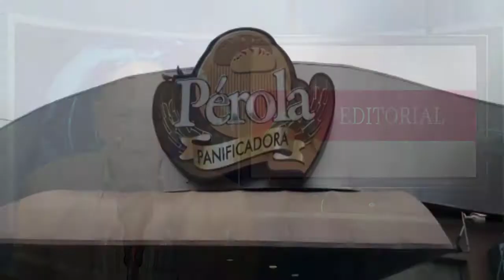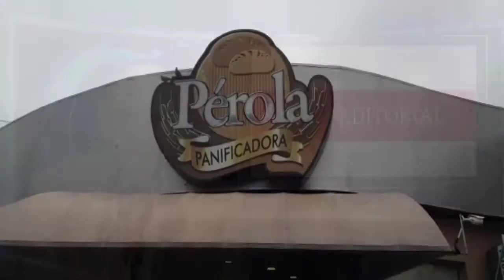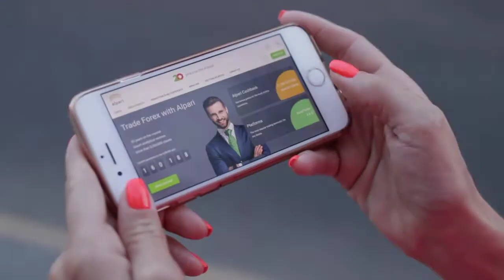Santa Casa de Araraquara: 118 anos, a modernidade sem perder a tradição